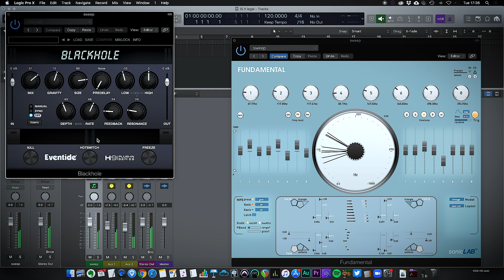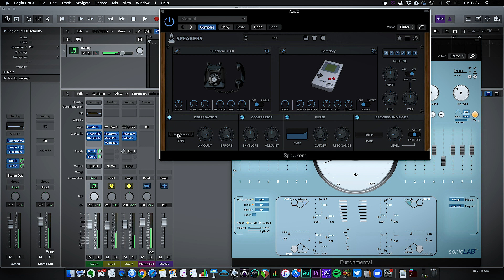SonicLab Fundamental Plugin // Is this much fun actually legal? (1st play through)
Seriously, is this much fun with a plugin actually legal?

Just checking out Fundamental from Soniclab, the plugin collaboration of Hainbach and Sinan Bökesoy. Only one word needed. Awesome!  With an added touch from AudioThing Speakers (also awesome!!)

For more on Light Before Sound